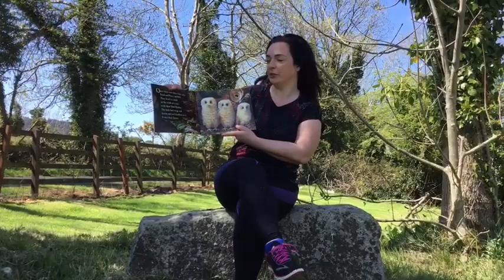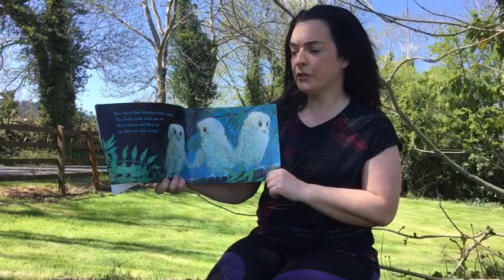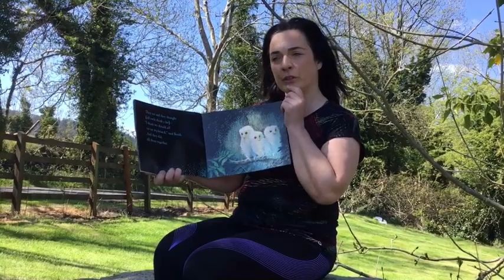Owl Babies - Mrs Byrne and her four girls.